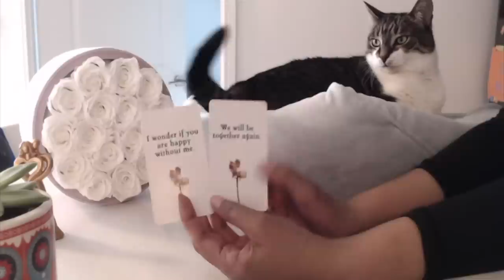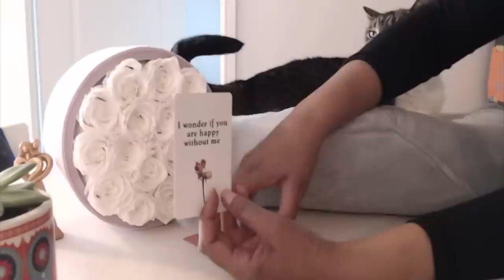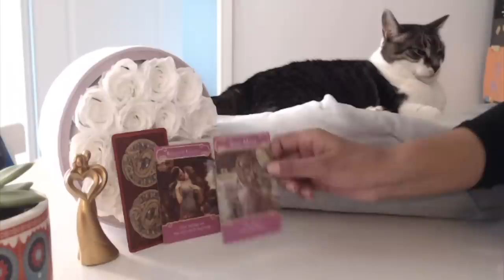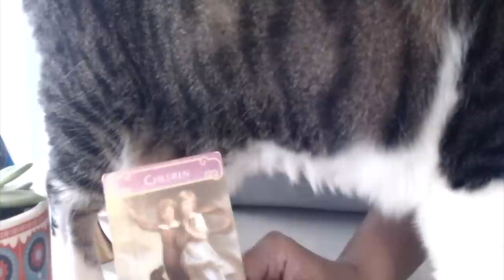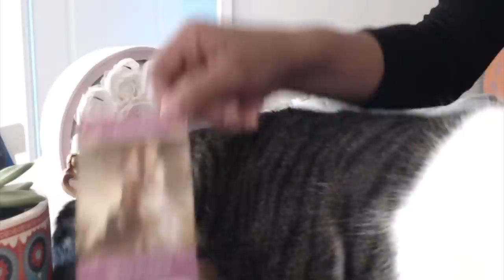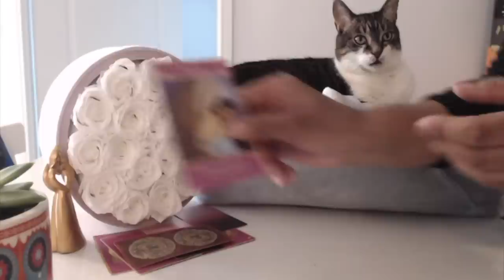They're have ALOT of ANXIETY because they FEEL IN LOVE. You may be feeling it too.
This Divine Masculine can be very anxious at this time.  There are a lot of emotions being experienced since bonding more deeply with the feminine.  It’s become difficult to continue on the journey with in their old paradigms.  The shift may be painful to many masculines also.